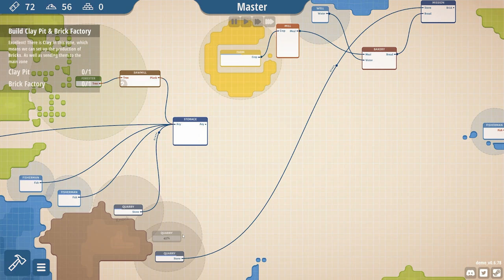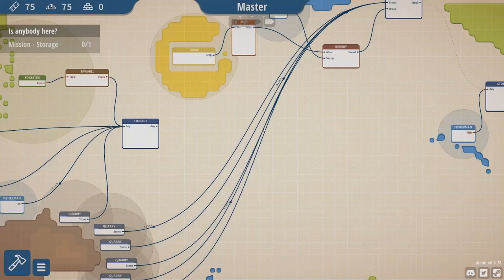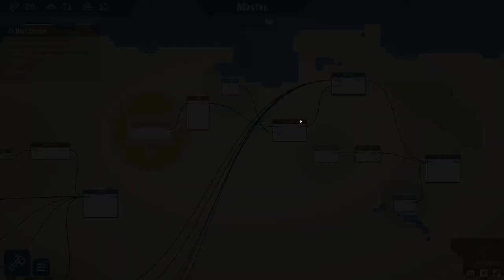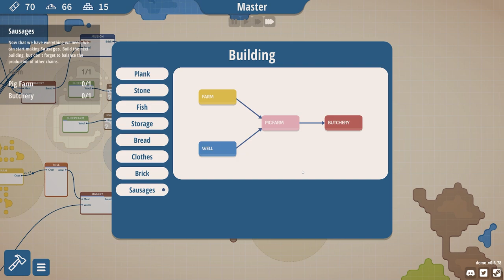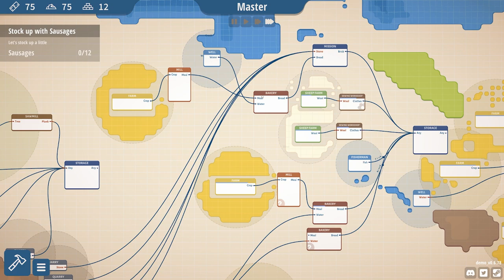NEW Promising Automation Game!! - Masterplan Tycoon - Factory Builder & Resource Management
Masterplan Tycoon is a strategy game about building interconnected chains of resources in a minimalist visual style. The nodes are buildings. The pins are contact points between them. The links are supply lines. Create the largest logistics system possible.